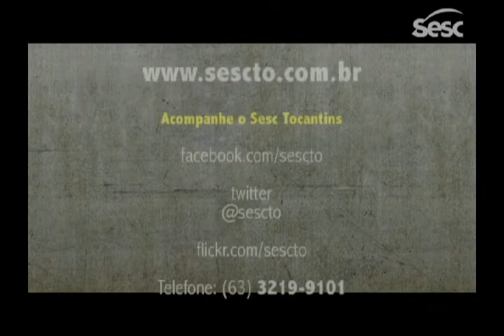Clap Momento Sesc Tocantins Nº 12 - 24 a 30/09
No programa "Clap - Momento SESC Tocantins", você acompanha as ações do SESC Tocantins como Cultura, Esporte, Assistência Social, Educação, Lazer e Saúde.